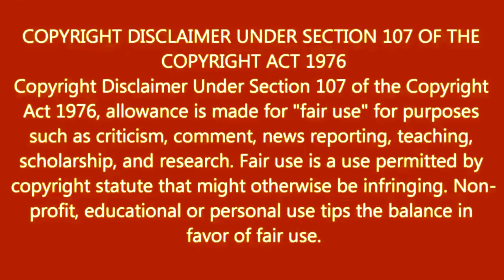How To Joint Picture Editing Part 294 Background change in PixelLab cc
This video step by step simple showing about how to shoot professional Photo Edit with mobile phone and how to we will making any professional Photo Edit with your android mobile and how to perfect way we shoot youtube video quickly with Laptop.